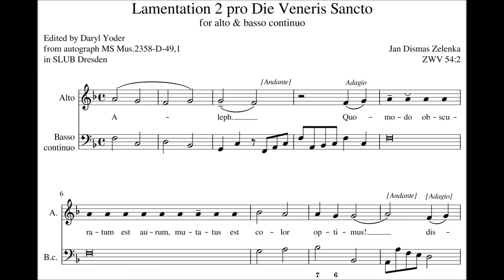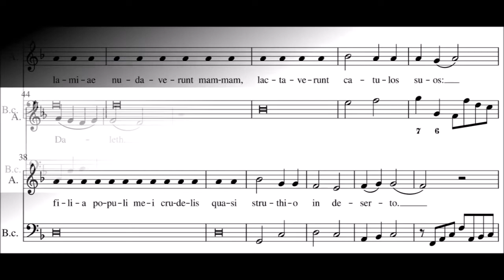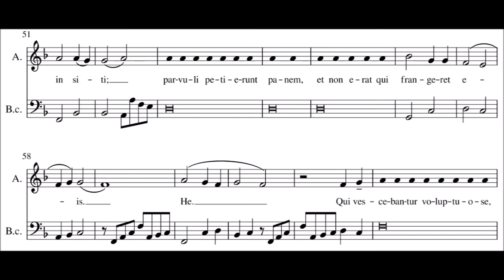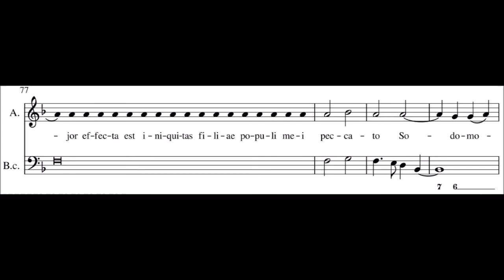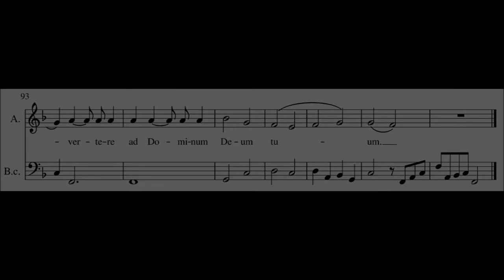J.D Zelenka - Lamentation 2 pro Die Veneris Sancto, ZWV 54. {w/ score.}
The score, with world premiere recording of the 2nd to a set of three lamentations pro Hebdomada Sancta - dedicated to Die Veneris Sancto, ZWV 54.

Performer(s): Gotthold Schwarz (Bariton), Siegfried Pank (Vdg), Hans Christoph Becker.Foss (Org, Cem)